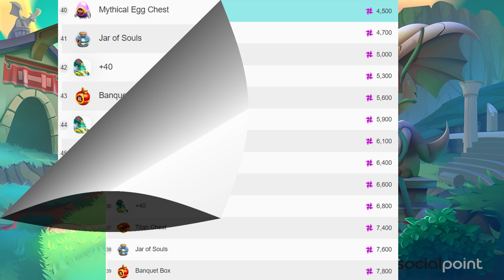CONSIGUE INSIGNIAS REDENCION - ISLA CORREDOR DE ALMAS - DRAGON PSIQUE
Hago directo los Fines de Semana

CONSIGUE INSIGNIAS REDENCIO EN LA ISLA CORREDOR
ISLA CORREDOR DRAGON CITY
DRAGON PSIQUE EN DRAGON CITY - ISLA CORREDOR